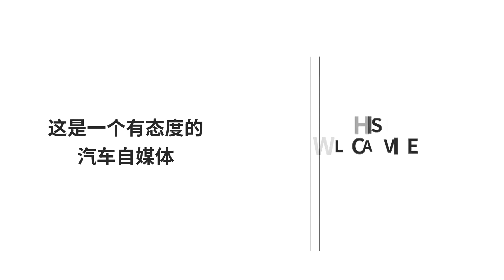一輝煌就是半個世紀，看卡羅拉如何締造銷量神話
在汽車領域，一款車的銷售額已經成為人們在選車時的重要指標了。卡羅拉這款車所取得的成就一直令人矚目，自面市以來不僅在汽車市場屹立不倒，還創造出了打破世界記錄的銷售奇跡。不過欲戴王冠，必承其重，它背後成功的原因不禁讓人好奇。